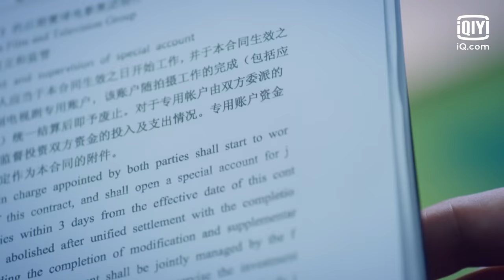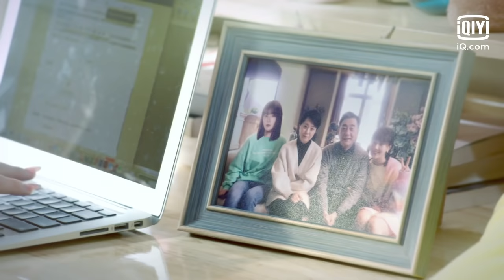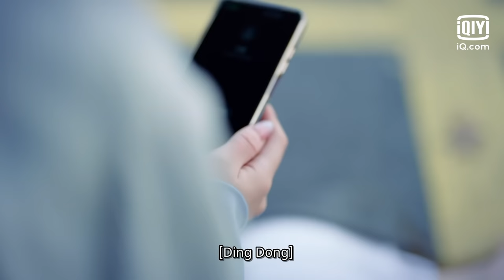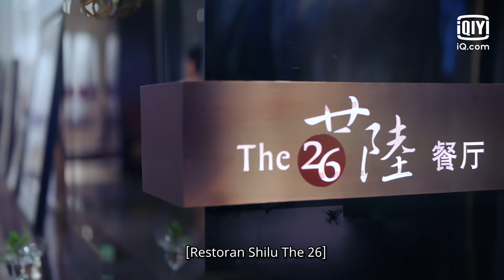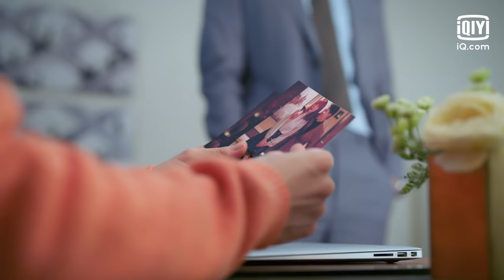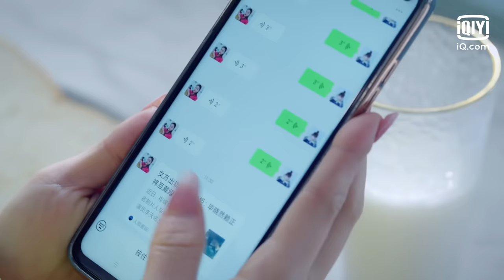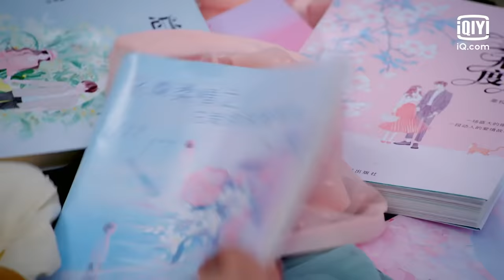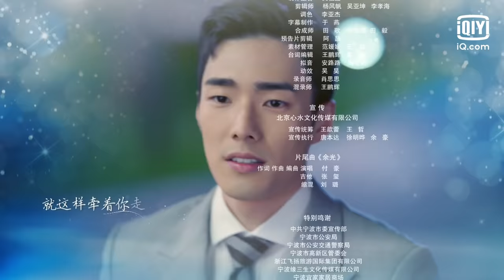😂Jiang Lili tinggal bersama saudara ipar bosnya🥰| Nothing But You [INDO SUB] EP1 | iQIYI Indonesia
【Deskripsi】
Drama ini diadaptasi dari novel remaja "Ta Ni Guang Er Lai" oleh penulis terlaris Zuo Tong. Menceritakan tentang Jiang Lili, "Orang tak berguna" yang dipaksa berpura-pura menjadi saudara kembarnya karena sebuah kecelakaan. Setelah mengalami kehidupan saudaranya yang sangat kontras dengannya, secara bertahap dia menjadi seseorang yang lebih baik dan mendapatkan cintanya...